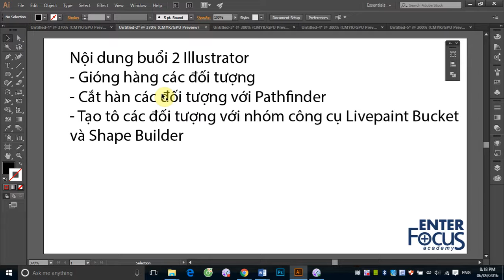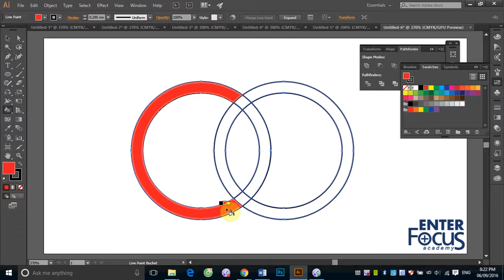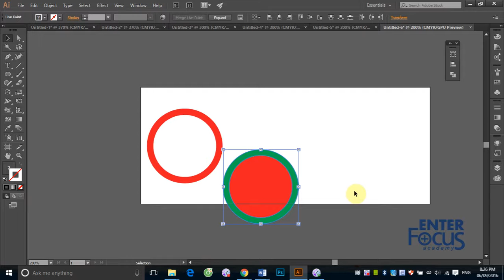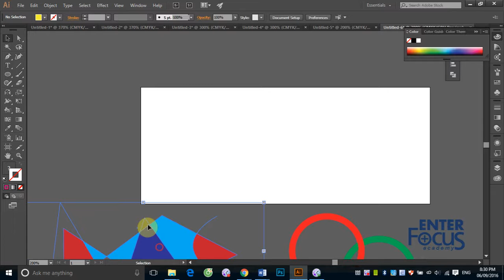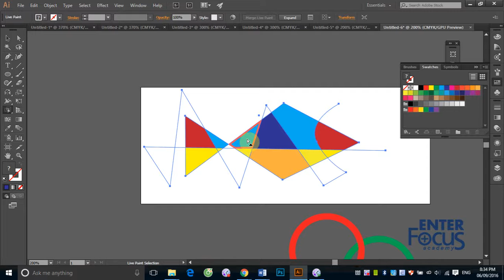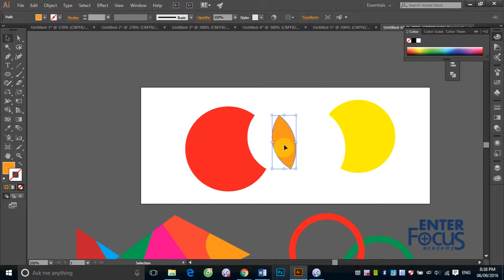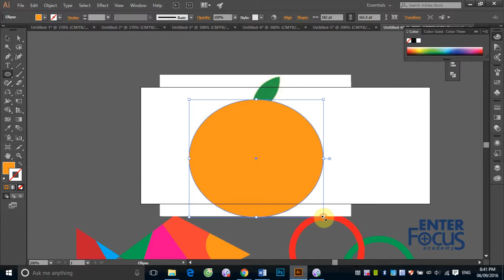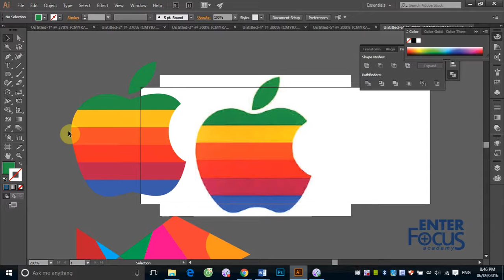B2_4: Live Paint Bucket và Shape Builder trong Illustrator